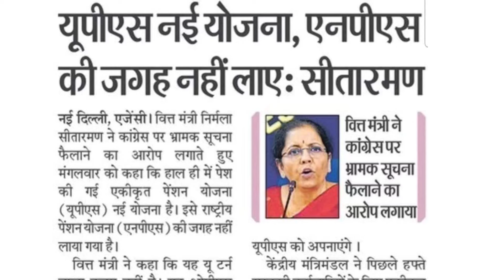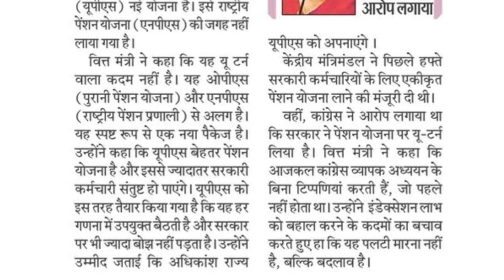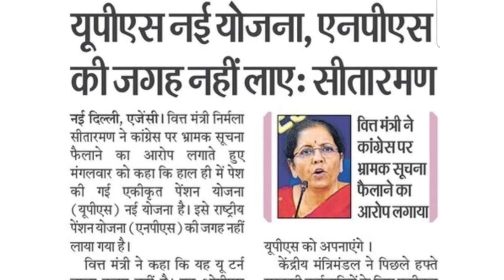unified pension scheme और OPS पर वित्त मंत्री का बयान , old pension scheme latest news today nmops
DA arrear
aicpin kab aaegi
DA July 2024
aicpin Fab
aicpin March
aicpin April
aicpin May
DA kitna milega July 2024 ka

da for central government employees news latest update
da h
Cabinet Meeting केन्द्रीय कर्मियों को मिली बड़ी सौगात - क्या ऐसे ही 8th CPC की भी होगी घोषणा !
da for central government employees from january 2024
da july 2024
central govt da news
central govt da
da for central government employees from july 2021
latest news on dearness allowance for central government employees
da latest news central govt employees
central government da news
dearness
da for july 2024
da for central govt employees from jan 2025
da central government employees latest news
central government da latest news
da for central government employees from july 2024
7th pay commission da
central govt da latest news
da news central government employees
dearness allowance for central government employees
current da
dearness allowance july 2024
central government da 2024
latest news on da hike for central govt employees
central govt employees latest news 2024
expected da from july 2024 for central govt employees
da allowance news
da 7th pay com